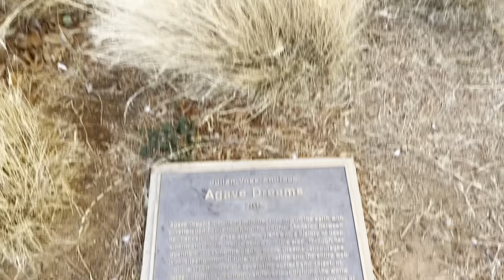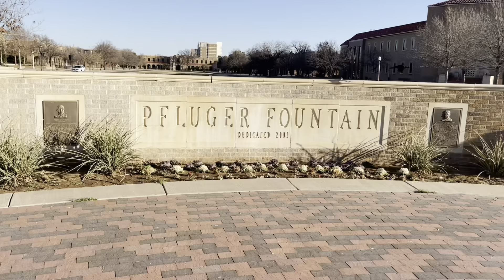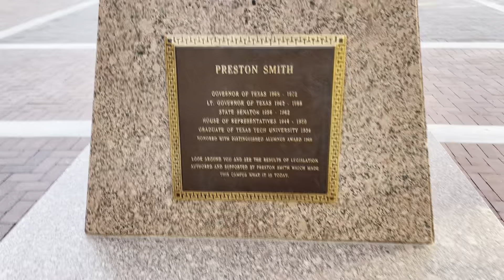TTU Bucket List! | Texas Tech Vlog Squad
Hey Red Raiders! Join Amaya as she visits cool places on campus and checks them off of her Texas Tech bucket List!

Yadir

ABOUT T&E
In Texas Tech Transition & Engagement, we have a variety of programs to make your transition to Texas Tech easy, fun, and informative. Whether you are a first-time student, transferring to Tech, or are already here, we have a program for you!